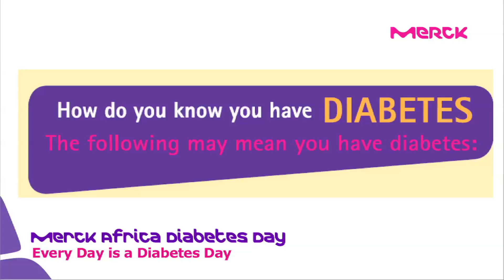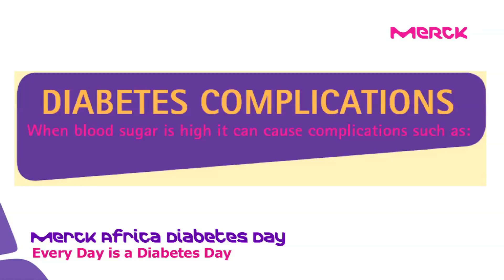Merck Capacity Advancement Program-Diabetes Detec & Prev Patient Educ in English.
This video content is not intended for US/Canadian audiences.
Merck Capacity Advancement Program.

Merck Africa Diabetes Day - Every Day is Diabetes Day.